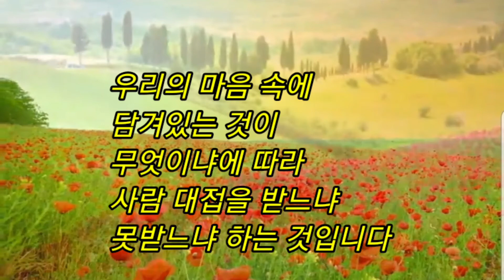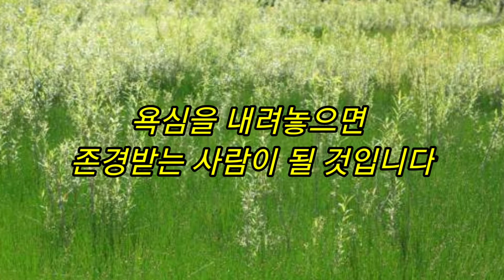마음/ 이산 정병만